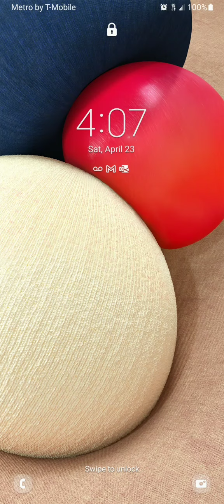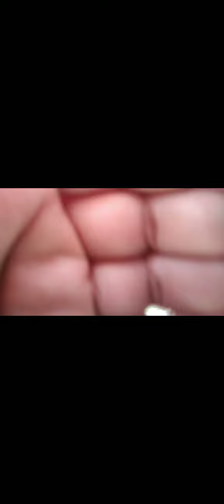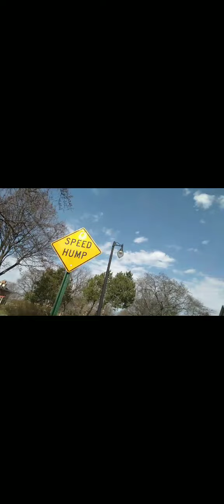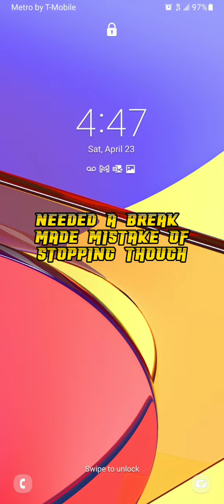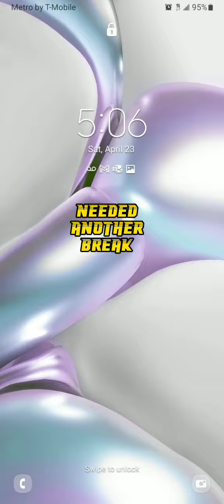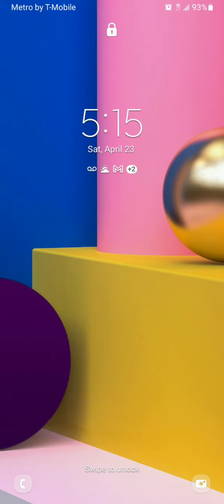153.2; 2 mile attempt